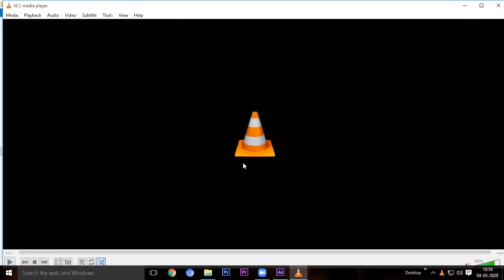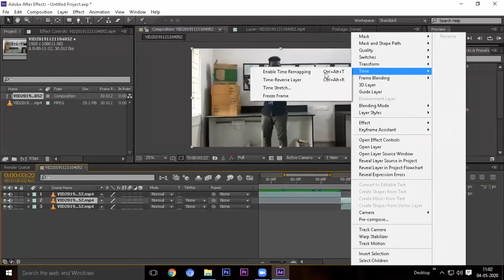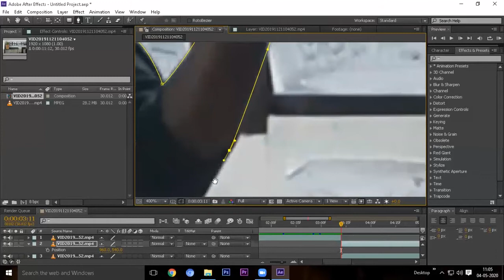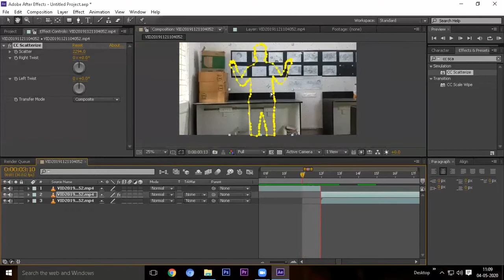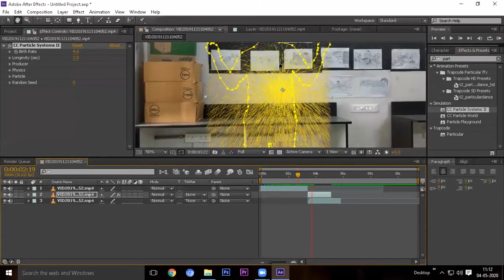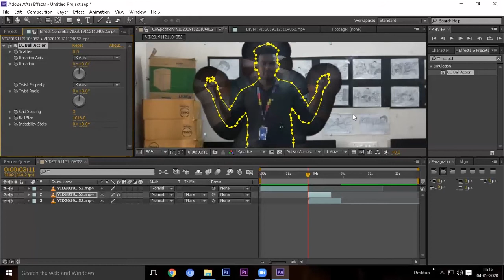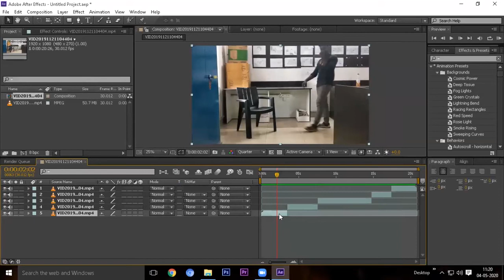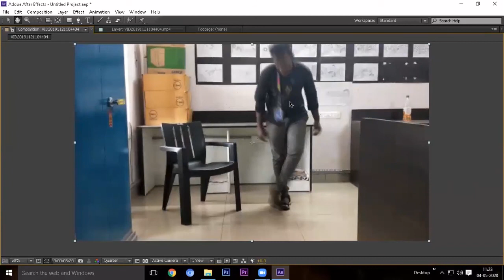Adobe After Effects- 05(Scatterize)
Online Class- AIMS

Trainer Name: Mr. Ranjith
Software: Adobe After Effects
Date: May 4, 2020
Time: 10:45 AM India